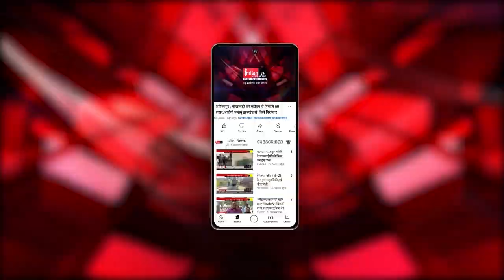Raipur : Rahul Gandhi की यात्रा पर प्रदेश प्रभारी Om Mathur का तंज, कहा...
Our Links